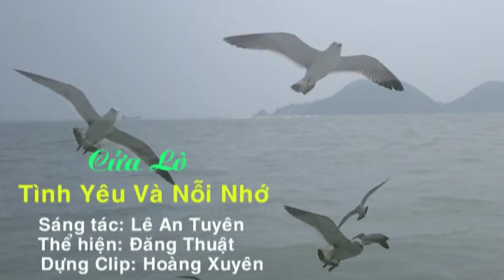Cửa Lò Tình Yêu và Nỗi Nhớ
Cửa Lò Tình Yêu Và Nỗi
Nhạc và lời: Lê An Tuyên
Biểu diễn: Đăng Thuật